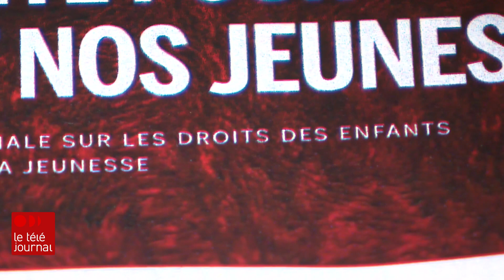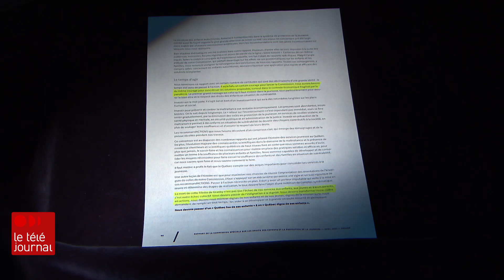Commission Laurent : le témoignage d'Émilie Roy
Les réactions étaient encore nombreuses au rapport très étoffé déposé par Régine Laurent à l'Assemblée nationale. Émilie Roy avait témoigné aux audiences de la commission au début des travaux. Ses attentes étaient grandes. L’animateur du Téléjournal Québec, Bruno Savard en discute avec elle.

Suivez ICI Québec sur différentes plateformes